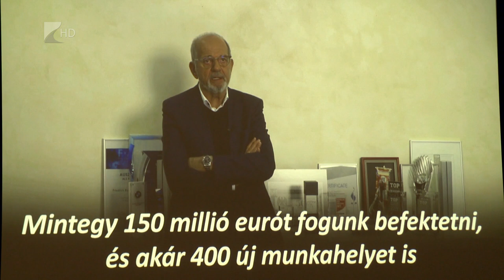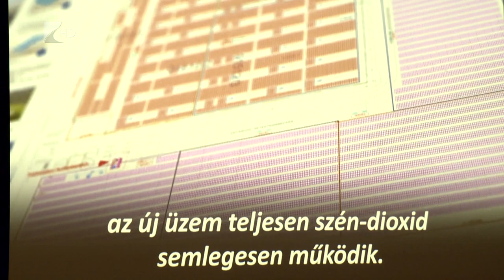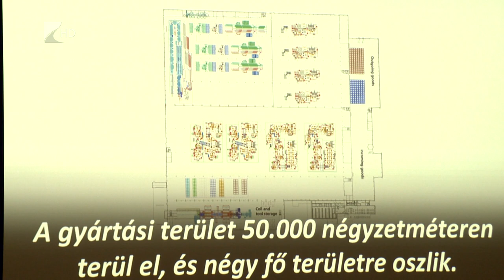Német beruházás Nyíregyházán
Újabb komoly befektető érkezik a nyíregyházi ipari parkba. A német Boysen-csoport létesít új üzemet 60 milliárd forintos beruházással – jelentette be Szijjártó Péter külgazdasági és külügyminiszter Budapesten.

A Boysen-csoport elektromos autókhoz kapcsolódó alkatrészeket fog gyártani a BMW debreceni üzeme számára. A több mint 16 hektáron épülő új üzemben 400 új munkahely létesül és a tervek szerint 2025-ben kezdik meg a munkát.